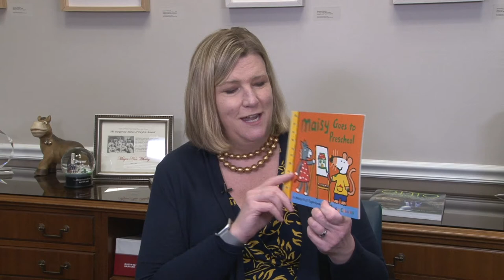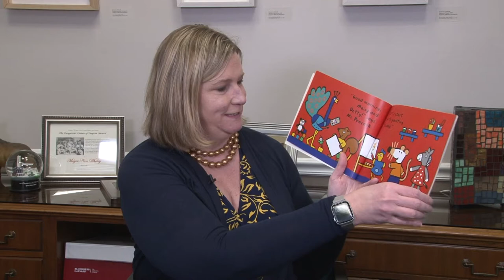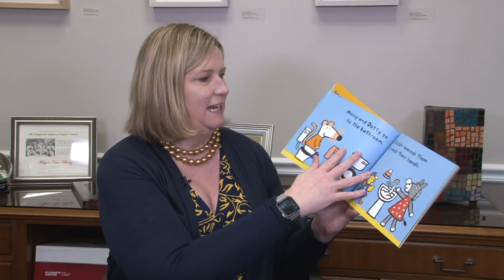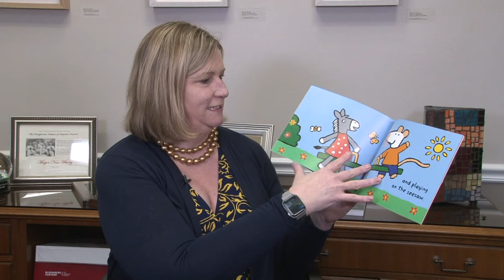Mayor Whaley Reads "Maisy Goes to Preschool"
Dayton Mayor Nan Whaley reads a children's book as a way to help keep kids engaged during the stay-at-home order.